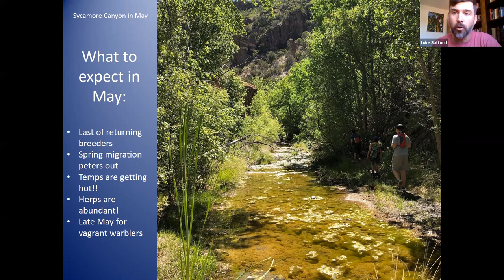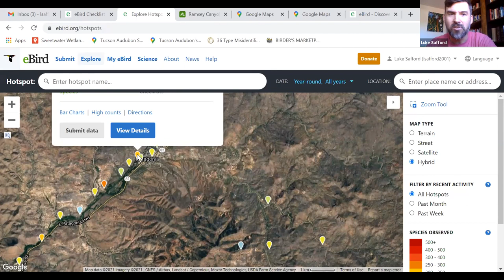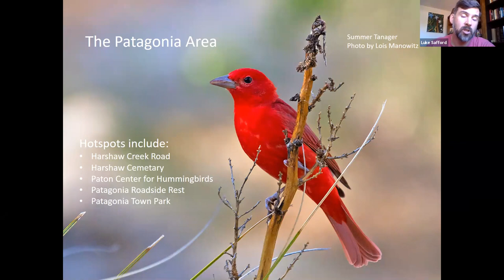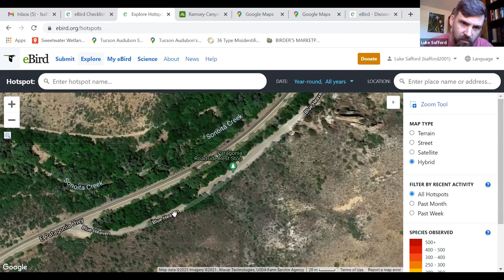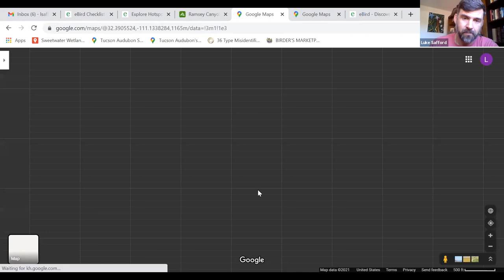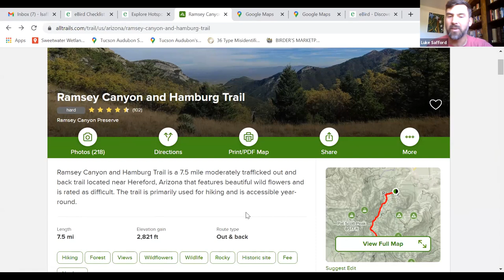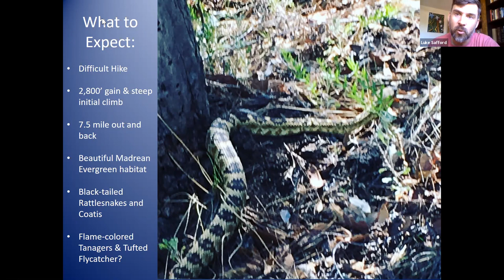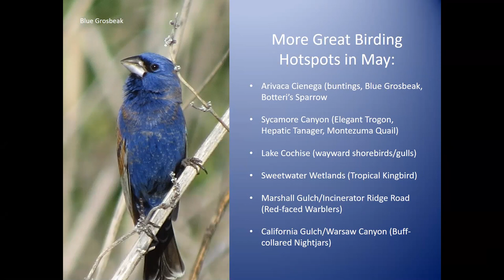Birding the Calendar: Where to Go Birding in SE Arizona in May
One of the most common questions we get asked is “When is the best time to go birding in Southeast Arizona?” Well, it’s hard to pinpoint a best month, because there is something unique during every season! In this session we’ll look at where to go as our short spring season turns into summer and the temperatures really start to rise.